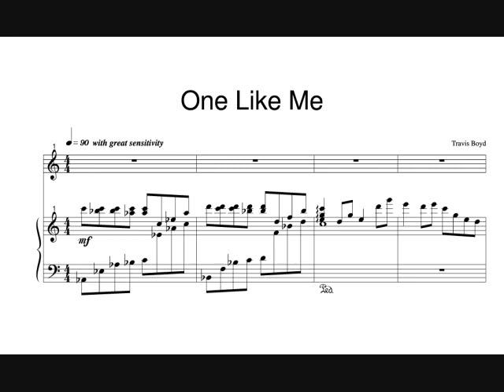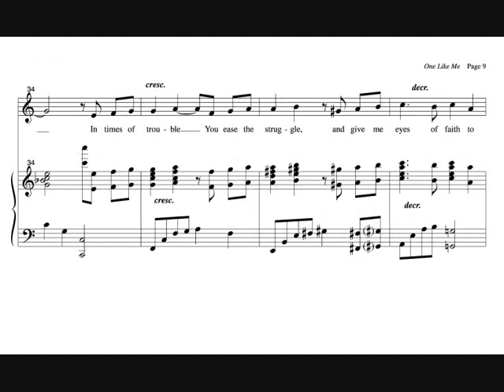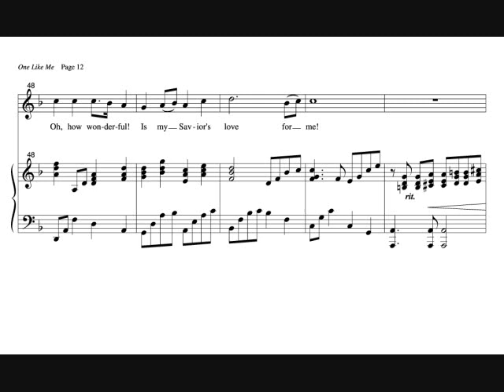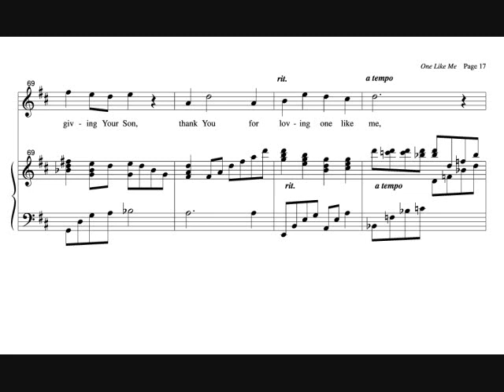ONE LIKE ME HIGH VOICE DEMO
A Musical Testimony of God's love and salvation.